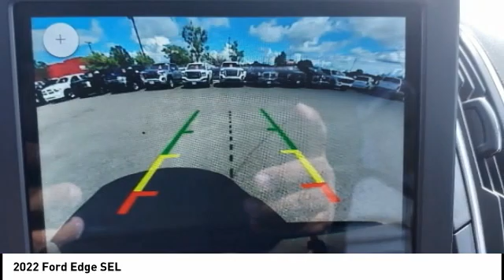2022 Ford Edge New Bern NC T12240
2022 Ford Edge SEL

Cella Ford
3210 Doctor M.L.K. Jr Blvd

Get ready to go for a ride in this 2022 Ford Edge SEL, which comes equipped with a backup sensor, push button start, backup camera, blind spot sensors, parking assistance, Bluetooth, braking assist, dual climate control, hill start assist, and stability control.  This one's a deal at $40,900.  Be sure of your safety with a crash test rating of 5 out of 5 stars.  For a good-looking vehicle from the inside out, this crossover awd features a suave carbonized gray exterior along with an ebony interior.  Take calls, play your favorite tunes and more with the Bluetooth feature.  You can now share more information while in your car with this interactive touch screen.  Youve never felt anything more comfortable than leather seats.  Check behind you without twisting your neck using the backup camera.  Park with ease using the parking sensors.  Come see us today and see this one in person!